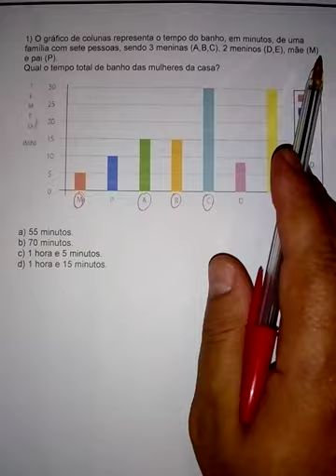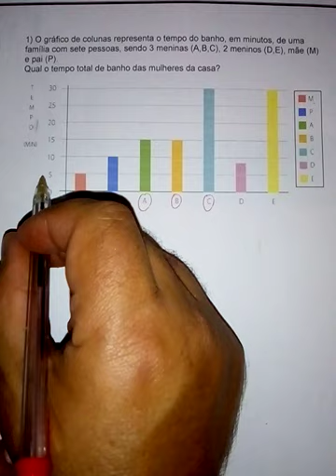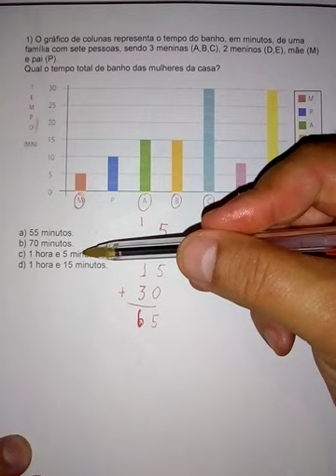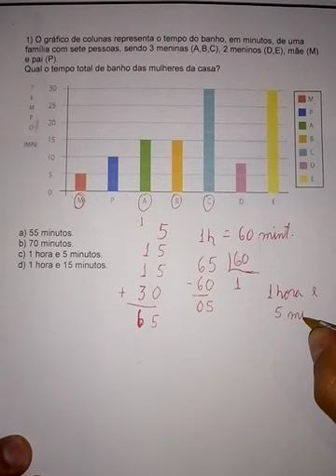correção de atividades 31/08 a 04/09 atividade 01.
EMEF Professor Clóvis Leão de Almeida, semana 31/08 a 04/09, atividade 01.